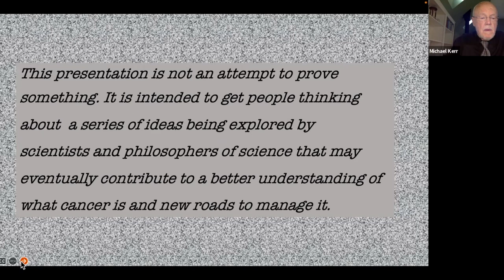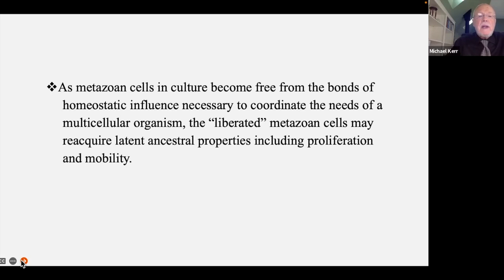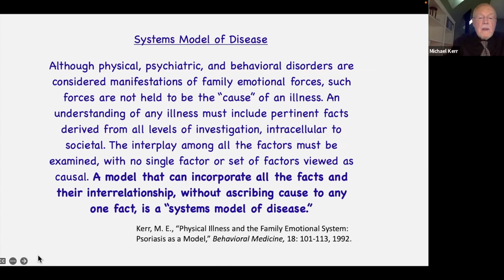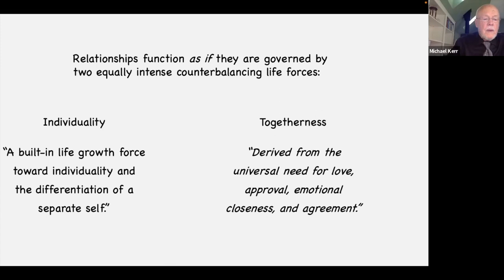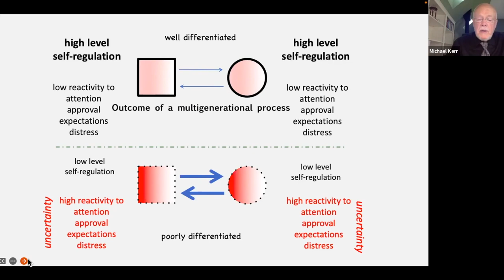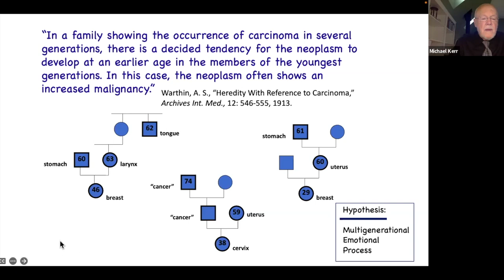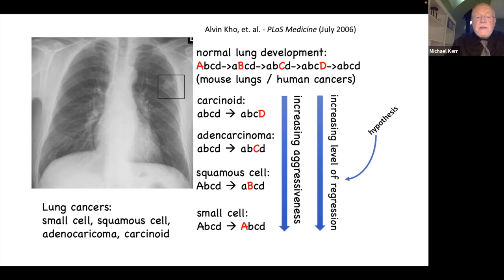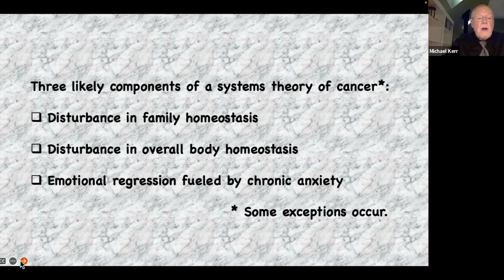Systems Biology Meets Bowen Family Systems Theory Implications and Likely Outcomes Michael Kerr,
This is one of six videos produced by Bowen Theory Academy for the 2022 conference. In this lecture Dr. Michael Kerr discusses cancer from a systems perspective. He addresses the context in which cancer develops (social, emotional, relationship, and physical factors) as influencing the development of a cancer. He refers to the work of Marta Bertolaso, who wrote “Philosophy of Cancer” and is one of the conference presenters.

If you want to learn more about this topics and others, please visit our